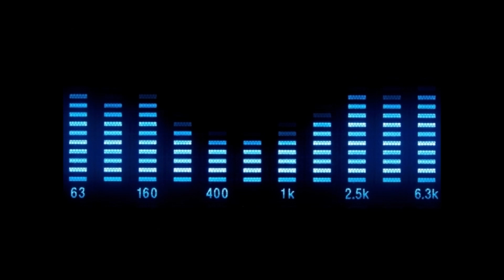Glaukor - Drop It!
Style Records - SR 008